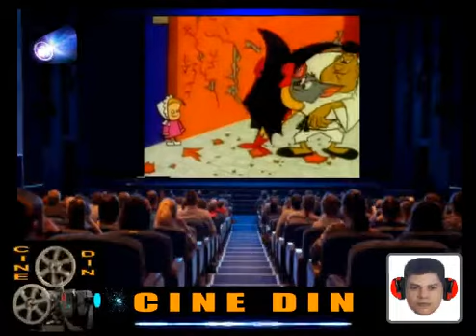CINE - DIN - BATFINO E KARATE - VAI VAI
"ESTE CONTEÚDO E PARA CRIANÇA E ADULTO"
DIN - DCS - ANIMAÇÕES - 2020